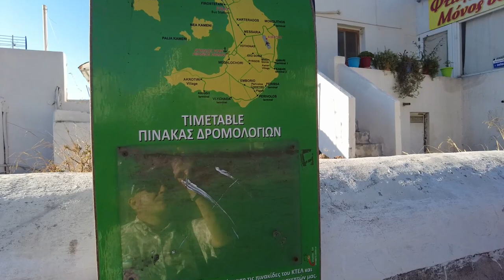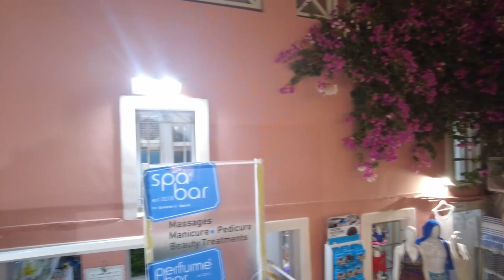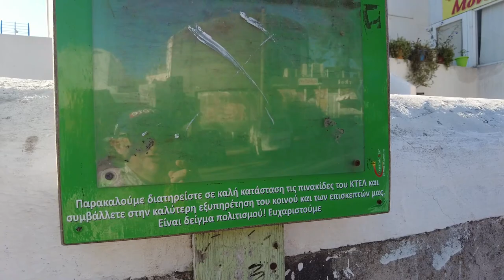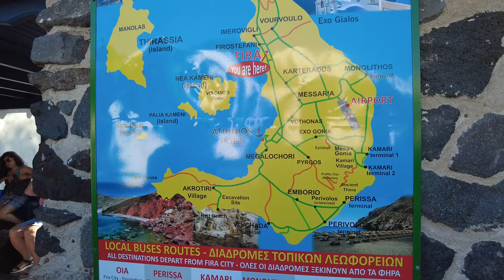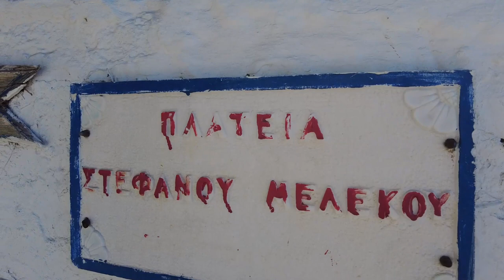Dwa dni na Santorini - Grecja | Mixtravel vlog odcinek 75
Zobaczcie malowniczą wyspę Santorini, spędziłem tam dwa dni, Oia i Pyrgos
Białe domy i niebieskie kopuły kościołów i te widoki !!! to trzeba zobaczyć...
Grecja jest piękna...